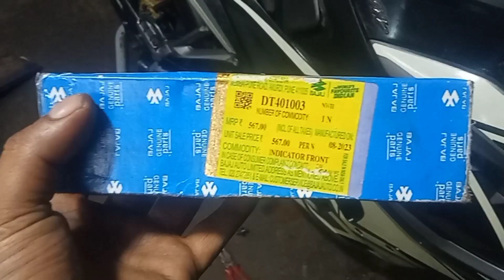নিজে নিজে বাইক এর ইন্ডিকেটর কিভাবে চেঞ্জ করবেন? //How to change Pulsar RS 200 indicator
নিজে নিজে বাইক এর ইন্ডিকেটর কিভাবে চেঞ্জ করবেন? //How to change Pulsar RS 200 indicator @Subratabikeguru79

বন্ধুরা এই ভিডিওতে আজকে আমি আপনাদেরকে দেখাতে চলেছি pulsar Rs200 ইন্ডিকেটর কিভাবে চেঞ্জ করতে হয়, ভিডিওটা একটু না কেটে পুরোটা অবশ্যই দেখবেন!

বন্ধুরা এই ভিডিওটিতে যদি আপনাদের কোন  কিছু জানার থাকে অবশ্যই আমাকে কমেন্ট করবেন আমি  আপনাদের রিপ্লাই দেয়ার চেষ্টা করব

 নিরাপদ হোক আপনার বাইক নিয়ে পথচলা সবসময় ভাল মনের ফুলফিলমেন্ট ব্যবহার করবেন😇😌